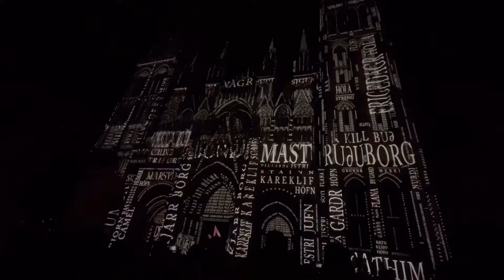【滞在中のパリから♡】大聖堂のダイナミックなプロジェクションマッピング！Jeanne d'Arc・ジャンヌダルクの歴史がある街♡ノートルダム大聖堂♡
Sezane Artemis belt elevates your style for sure!